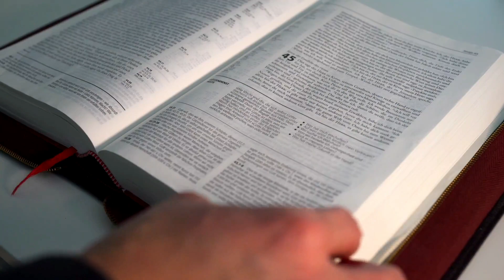SALMO do DIA de HOJE 29/08/2022🙏 SALMO de HOJE para acalmar nosso coração ❤LITURGIA DE HOJE👍😉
Seja membro deste canal e ganhe benefícios:
Primeira Leitura: Jeremias 1,17-19

Leitura do livro do profeta Jeremias – Naqueles dias, a palavra do Senhor foi-me dirigida: 17“Vamos, põe a roupa e o cinto, levanta-te e comunica-lhes tudo que eu te mandar dizer: não tenhas medo, senão eu te farei tremer na presença deles. 18Com efeito, eu te transformarei hoje numa cidade fortificada, numa coluna de ferro, num muro de bronze, contra todo o mundo, frente aos reis de Judá e seus príncipes, aos sacerdotes e ao povo da terra; 19eles farão guerra contra ti, mas não prevalecerão, porque eu estou contigo para defender-te”, diz o Senhor. – Palavra do Senhor.

Minha boca anunciará vossa justiça.

1. Eu procuro meu refúgio em vós, Senhor: / que eu não seja envergonhado para sempre! / Porque sois justo, defendei-me e libertai-me! / Escutai a minha voz, vinde salvar-me! – R.

2. Sede uma rocha protetora para mim, / um abrigo bem seguro que me salve! / Porque sois a minha força e meu amparo, † o meu refúgio, proteção e segurança! / Libertai-me, ó meu Deus, das mãos do ímpio. – R.

3. Porque sois, ó Senhor Deus, minha esperança, / em vós confio desde a minha juventude! / Sois meu apoio desde antes que eu nascesse, / desde o seio maternal, o meu amparo. – R.

4. Minha boca anunciará todos os dias / vossa justiça e vossas graças incontáveis. / Vós me ensinastes desde a minha juventude, / e até hoje canto as vossas maravilhas. – R.